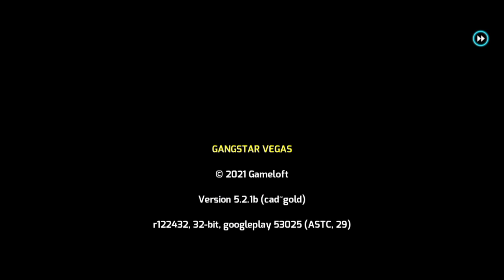Last Level Of Gangstar Vegas Game 😥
Hello friends, how are you.It is a pity for all of you whose last word was today. I saw Basti and not even further. It is not a matter of think station. Download which game and which one did you like? I asked you if I will see you. I asked you if you have commented and liked it. I would also like to stand and take it with Rahim. For good someone will play in a good game then get caught in the torment for good you have to be patient don't talk to him how are you you were level!!!